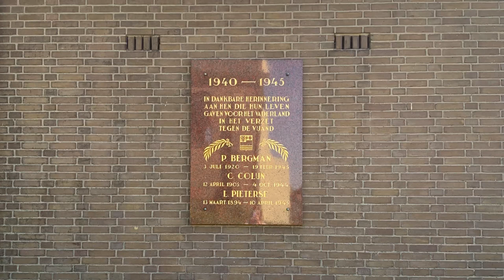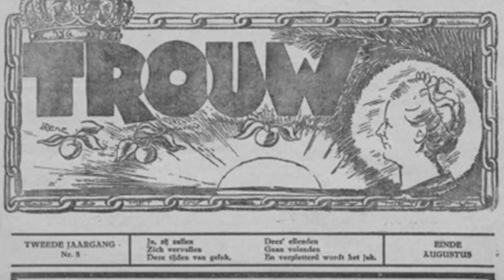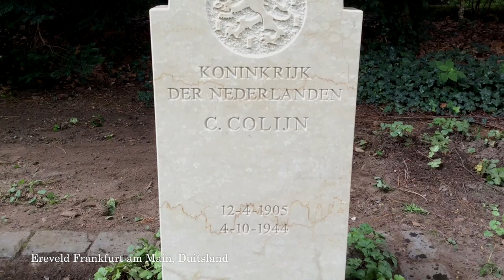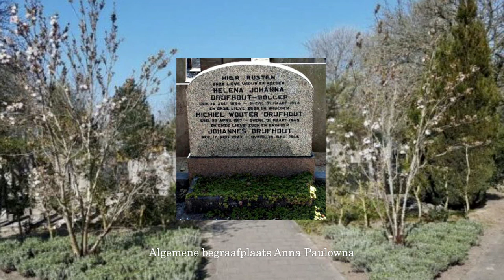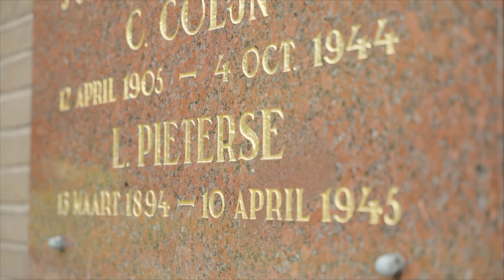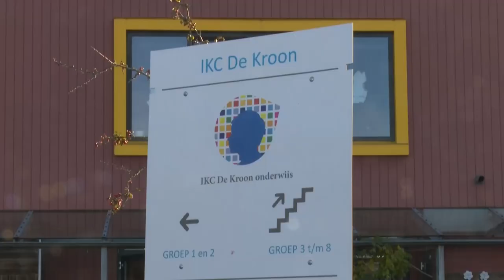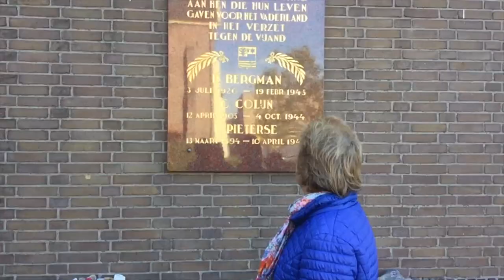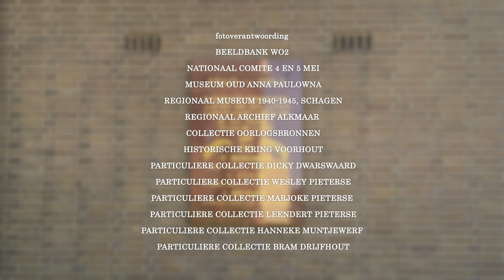Verzetshelden in Anna Paulowna - #4 Oorlogsmonumenten vertellen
De Tweede Wereldoorlog ligt ruim 75 jaar achter ons, maar de herinneringen er aan zijn nog altijd sterk. Met gefilmde verhalen van ooggetuigen of nabestaanden achter zes oorlogsmonumenten, houden we de herinneringen aan de WO2 levend en betekenisvol voor iedereen. Door middel van het project ‘oorlogsmonumenten vertellen’, in de vorm van mini-documentaires, bevorderen we de instandhouding en verspreiding van kennis en bewustwording over de jaren 40-45 in de gemeente Hollands Kroon. Bekijk nu de mini-documentaires, over bezetting, vervolging, verzet, verraad, onderduik en bevrijding. Ontwikkeling en realisatie van de mini-documentaires door Uitgeverij Peter Sasburg.

Meer informatie over het project Oorlogsmonumenten Vertellen? Kijk op